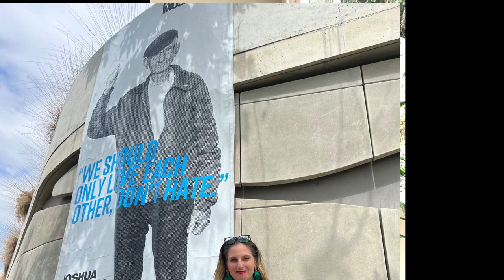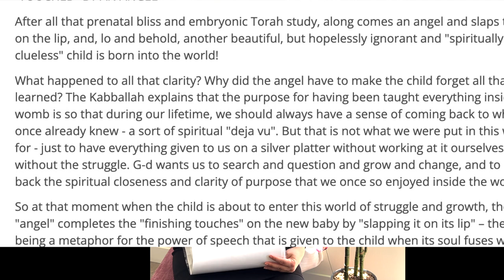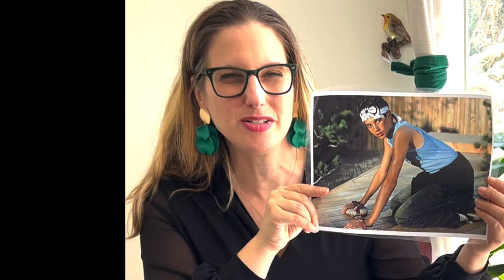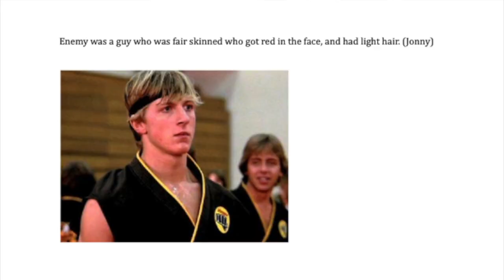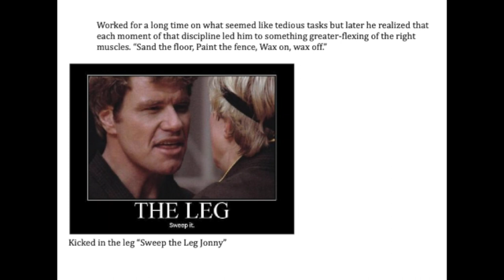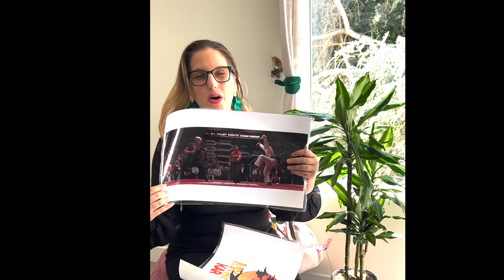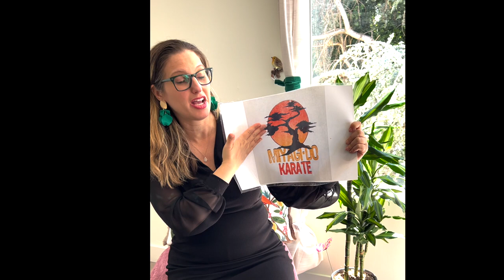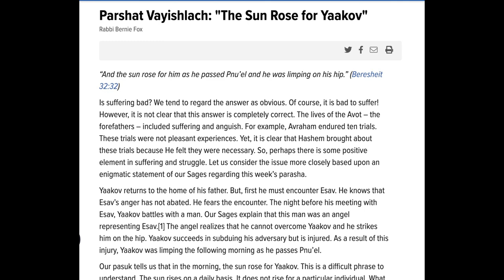Vayishlach and the Original Karate Kid by Barbara Heller for Yehoshua and Shaya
I have been giving over this D'var Torah since 2010 that compares
Yaakov Avinu (our Forefather Jacob) to the character of Daniel Laruso from The KarateKid and CobraKai series as well as compares Eisav/Esau from the bible to the Karate Kid character of JohnnyLawrence. Thank you RobertMarkKamen for your brilliant writing.

May the neshamot of Yeshua ben Alexander and Yeshaya ben Shlomo have alliyot. These men were such pillars in the communities they lived, sang, taught, and danced in. Those of us who had the privilege of meeting them and learning Torah with them are enlightened for having spent time with them. May we all continue to light other lamps by being kind and seeking balance, standing tall and looking for the good no matter what comes our way.

Back in 2010 I was sitting watching the movie The Karate Kid because its my go to movie that I watch when I have a cold and I realized that there were some crazy similarities between Jacob and Eisav's characters from the Torah and Daniel Laruso and Johnny Lawrence, respectively. For any Cobra Kai fans out there you might enjoy this as well.  I was one of the many lucky humans to get to meet Joshua Kaufman and attend his funeral last week. He was such a giant on this earth. He had such great posture and always had a kind encouraging and often hilarious word for whomever was in front of him.  His late wife, amazing children, and grandchildren all reflect his greatness. Someone asked me on my way home from the gathering a question about the movie The Karate Kid and I felt like it was a nudge from Joshua. A nudge to finally record these findings on video about this epic movie and the characters they reflect incidentally in the bible.  Maybe it would get somebody to take a moment to see the beautiful sparks that make us feel inspired to reach higher than ourselves in movies, in Spiritual teachings.  I dedicate this D'var Torah to the alliyot of his neshama.  I also couldn't help but feel like Joshua was also encouraging me to include another superhero giant I was lucky to meet in this lifetime.  Joshua always wanted people to share the limelight.  He was so humble.  I couldn't help but think that I should also dedicate this learning to another gentle and wise giant.  Another pillar of whichever community he walked, taught, and sang in was Reb Shaya Seidenfeld.  Shaya is the father of my Rav, Rabbi Shlomo Seidenfeld here in LA.  Shaya's strength greatness and magic are also heavilly reflected in his wonderful children, grandchildren, and now great grandchildren as well.  Both of these men had  similar and extraordinary qualities.  Its no surprise that they overcame and survived such incredible adversity in their lives that there were documentary pieces made about each of them.  This is my drop in a very large well of D'vrei Torah already said, sung, and filmed in honor of each of them.  May we all continue to take the direction from each of these men to give a kind word, a smile, and look for the good in every person we meet and any situation that we face.  And, like Daniel San and Yaakov Avinu's characters did, may we always strive to find the balance while we're wrestling or dancing in this lifetime.